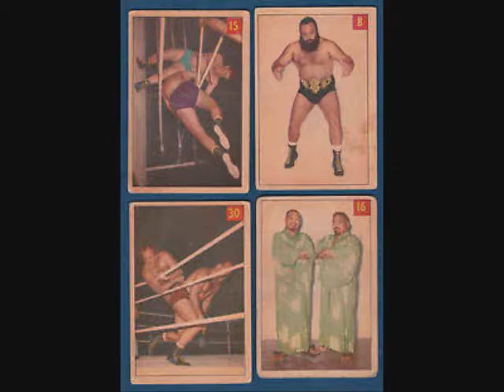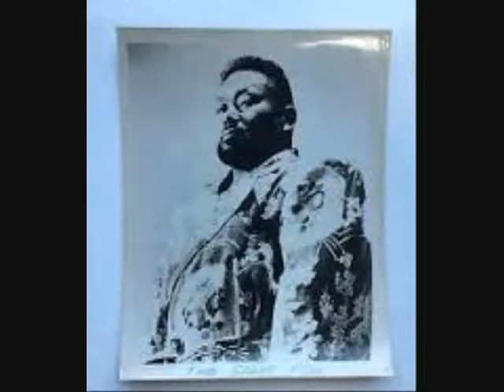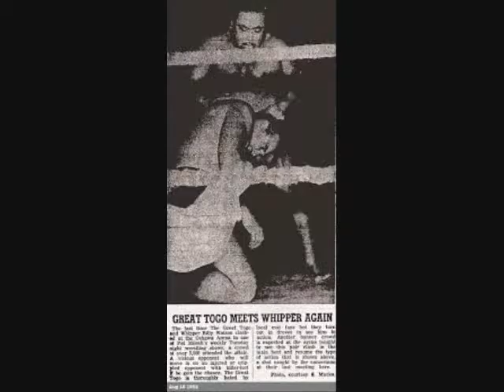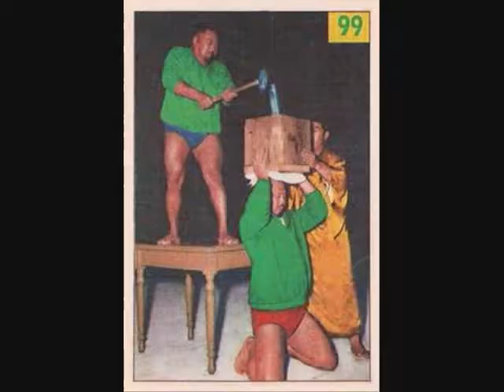The Togo Bothers/The Great Togo and Tosh Togo on JTGMtv